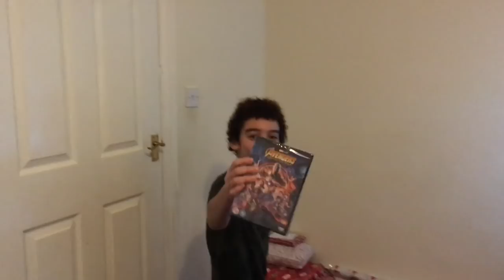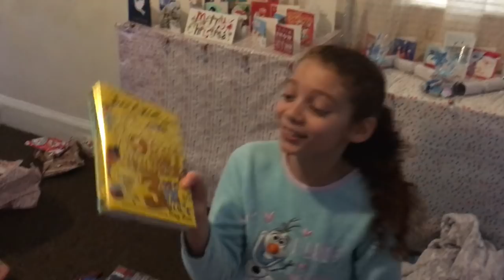CHRISTMAS MORNING OPENING PRESENTS 2018!! BIGGEST EVER HUGE PRESENT HAUL!! | The Bowie Family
This year we are unwrapping our biggest ever haul of Christmas presents!

The floor is completely covered in presents and the children don't even know where to stand!!

They are soo excited, they just cannot wait any longer!!

watch us unwrap: LOL dolls, PJ Mask toys, Playstation games, driving wheels, VR sets and sooo much more!

Our channel is all about having fun, doing fun family challenges, playing games, reviewing toys, family time and bonding together. Join us on our adventures to indoor play areas, parks, shopping trips and much much more on all of our fun travels together on days out!

Come and watch our family Vlogs and see what 5 children under one roof really get up to and how we manage with such a large family!